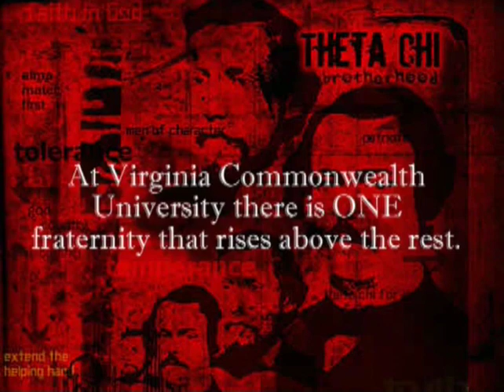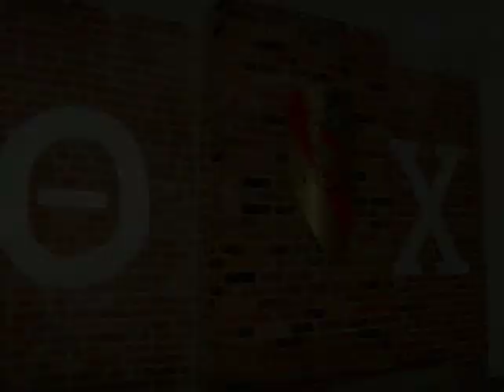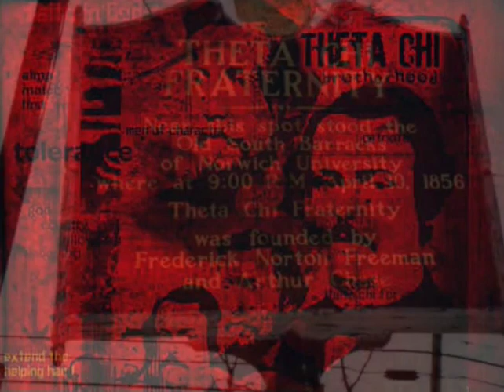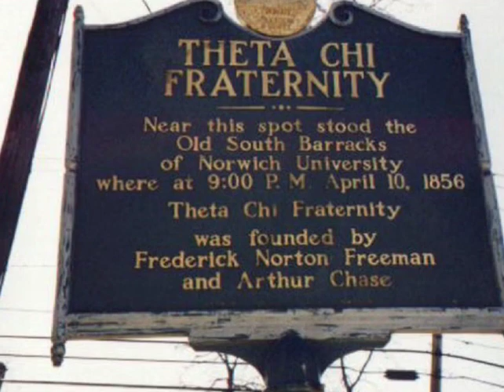2006 VCU Theta Chi Video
Brothers, I found this DVD while unpacking some boxes at my new place. There is another section of this video with flag football highlights that was scratched. (I know that is the best part...) I am working on bringing it back to life. If successful I will certainly forward it to you guys.

Cheers!

OX-240